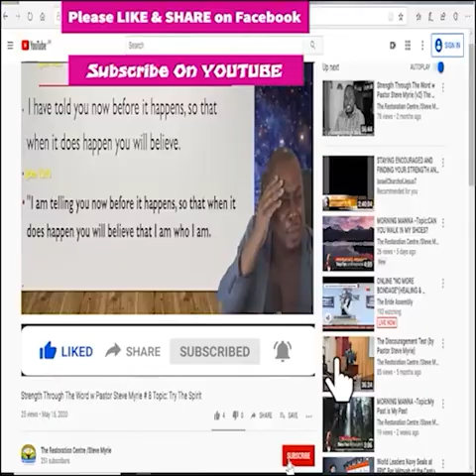Morning Season 2 - Episode # 213 Topic: Four Seasons